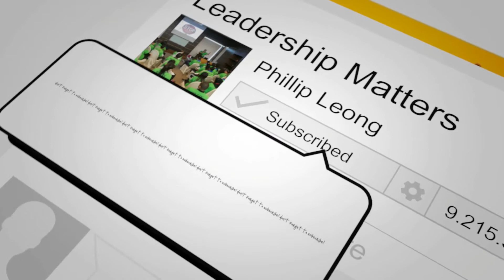Come on....Integrity Crisis'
Post 2018 and especially after the Sheraton Move in 2020, Malaysia is suffering from a crisis of integrity. People just don’t know who to trust anymore.  Trust for governments is at an all time low.  The Rakyat or the Citizens have just stopped trusting their leaders to work for the people’s interest.  So are we really in an Integrity Crisis and what can be done to get out of it?

Title: Not much to say
Contributing Artist: FesliyanStudios.com ASCAP IPI 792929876, 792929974;
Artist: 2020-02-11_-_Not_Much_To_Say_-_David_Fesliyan